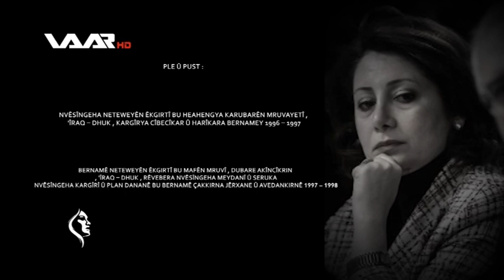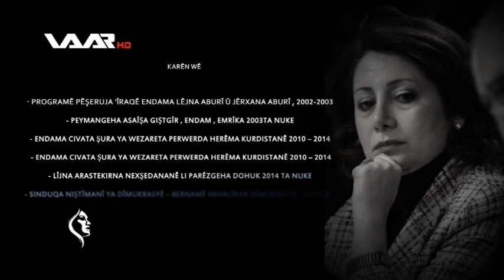نه‌سرین به‌روارى nesren berwary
به‌ررنامێ خانم
په‌یمان خه‌واجه‌ دگه‌ل نه‌سرین به‌رواری وه‌زیرا به‌رێ یا ئیراق وهه‌رێما كوردستانێ .
barnameya xanim
peyman xewace digel nesrin berwari wezira bere ya herem u iraqe